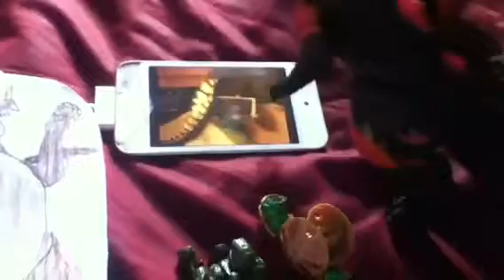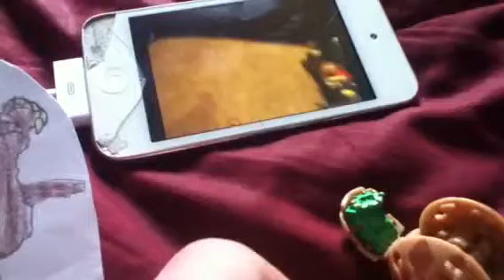Terra, Godzilla, Gomora, and M.C. React to the Zaniacs part 2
Part 2 of SpiderZilla04's series